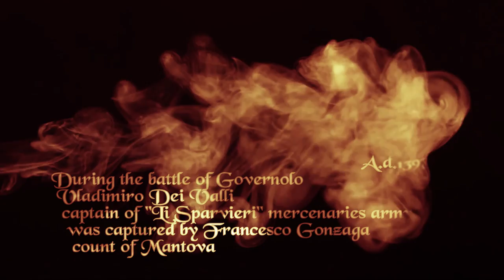"Sparvieri back to battle" - Medieval reenactment trailer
- ASD-APS Gli Sparvieri - Medieval reenactment association
- Vincenzo Puglisi e Maurizia Franzoni

Thanks to:
Mr. Marco Minardi and the town of Bagnara di Romagna for the locations

Direction and editing: Stefano Farolfi
Assistant director: Riccardo Salvetti
DOP: Massimo Gardini
Musics: Filippo Medici

Cast (in order of appearance):
- Fabio Galli (Gonzaga guard)
- Vladimiro Valli (Sparvieri's captain)
- Gabriele Schiroli (Francesco Gonzaga, Count of Mantova)
- Pietro Marino (Gonzaga notary)
- Michele Puglisi (Sparvieri's captain assistant)
- Ivan Alberti (Sparvieri's sergeant)
- Federico Bertaccini (Sparvieri's sergeant)
- Davide Mazzotti (Sparvieri's sergeant)
- Valeriano Verlicchi (Innkeeper)
- Raffaello Petti (Paesant)
- Simone Sieli (Paesant)
- Margherita Coletti (Paesant)
- Ilaria Baldissarri (Paesant)
- Leonida Minardi (Innkeeper child)
- Lorenza Geminiani (Innkeeper wife)
- Filippo Medici (Musician)
- Marco Silvestri (Abuser)
- Igor Chiozzini (Paesant)
- Olmer Laghi (Paesant)
- Lorenzo Tonini (Sparvieri's soldier)
- Cristina Altini (Inn waitress)
- Enrico Galassi (Woodman)
- Sara Cardelli (Laundress)
- Caterina Landi (Laundress)
- Gianfranco Boattini (Sword master)
- Elisa Cervellati (Seductress)
- Lara Bosi (Servant)
- Alessia Baldini (Servant)
- Valerie Morisi (Servant)
- Samanta Pirazzini (Servant)
- Gabriele Tonucci (Soldier)
- Carola Sacchetti (Soldier assistant)
- Debora Guidi (Paesant)
- Matteo Zardi (Guard)
- Daniele Marcacci (Guard)
- Alessio Carriaggi (Sparvieri's standard-bearer)